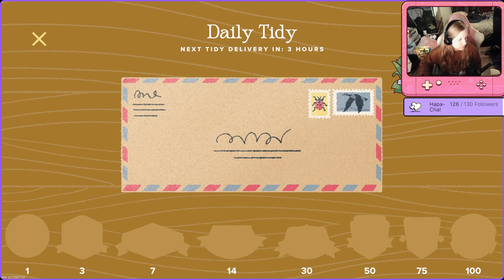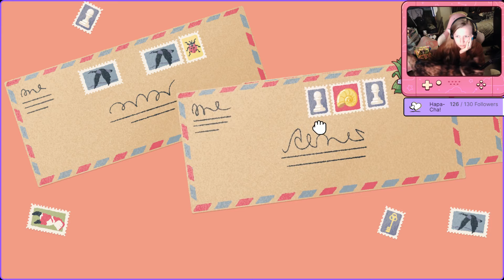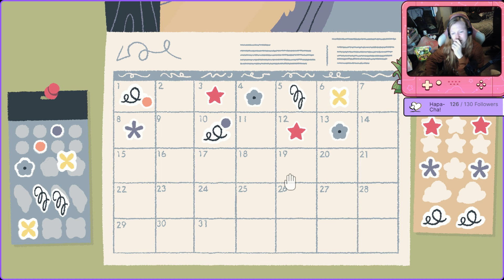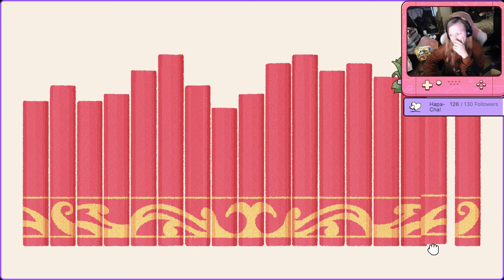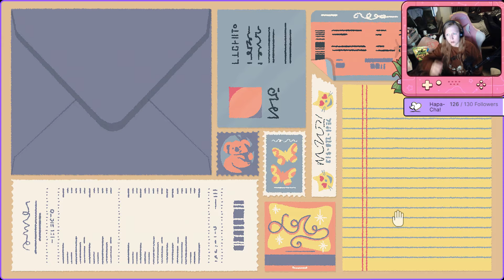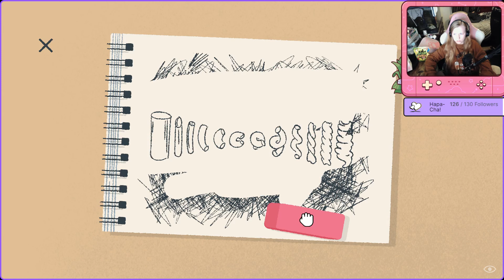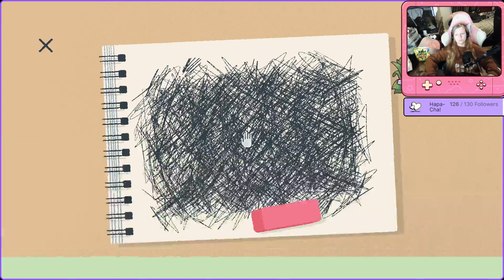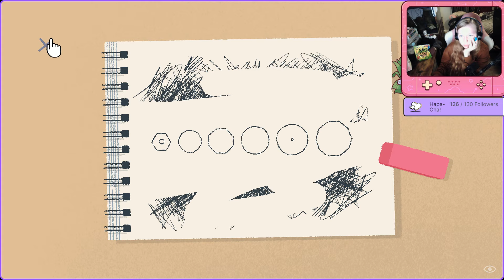Kattsy stream ~ A Little to the Left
Uploading to YouTube so you guys can watch as well :)

Videos uploaded every day! 7 shorts and a normal video on Fridays 😊